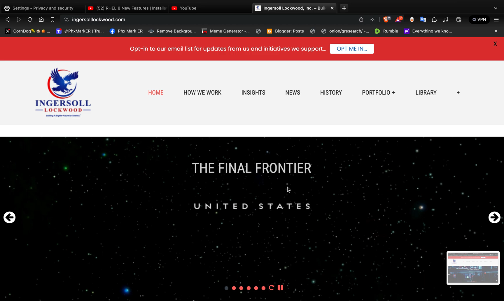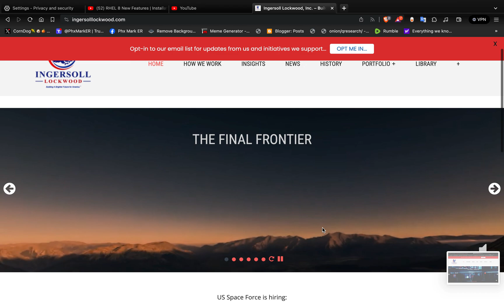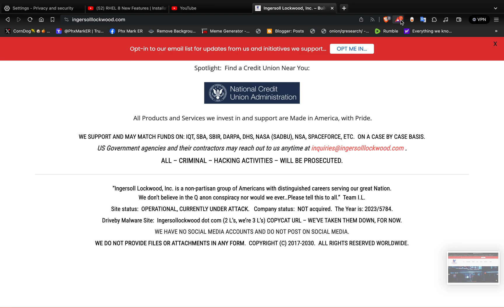Ingersoll Lockwood Dark Mode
Shows turning on Dark Mode in Ingersoll Lockwood website clearly shows the embedded links.